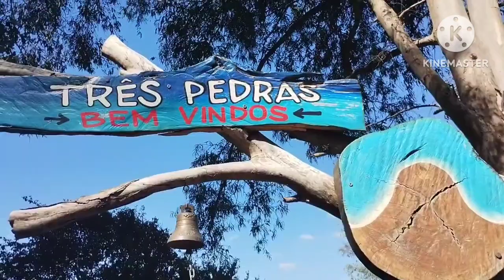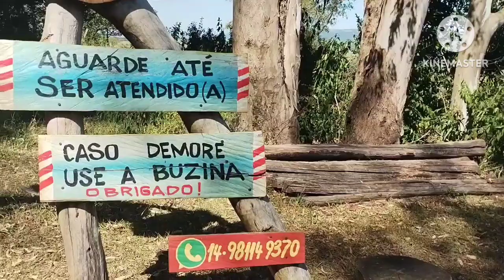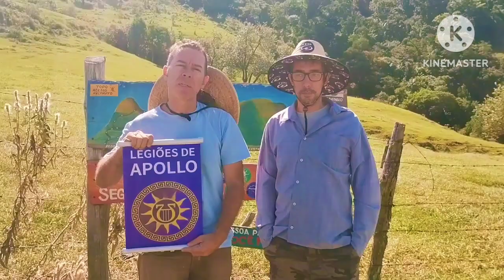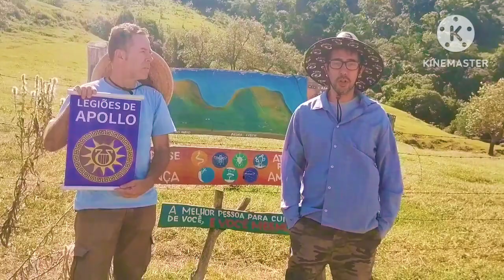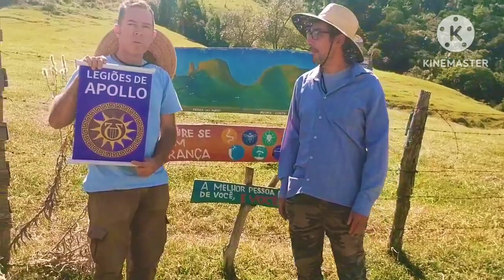328) / ESCALANDO A TERCEIRA PEDRA /SERTÃO DAS TRÊS PEDRAS (PRIMEIRA PARTE)